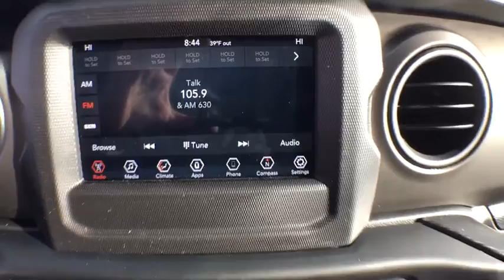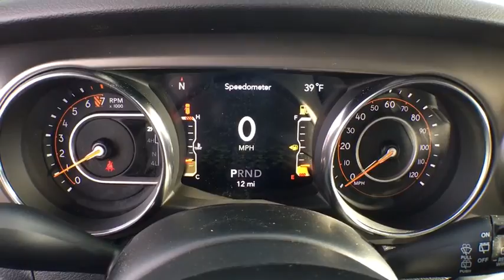2019 Jeep Wrangler Springfield, Woodbridge, Fairfax, Alexandria, Arlington, VA KW534746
Black Clearcoat New 2019 Jeep Wrangler available in Springfield, Virginia at Safford CDJR Springfield. Servicing the Woodbridge, Fairfax, Alexandria, Arlington, VA area.
2019 Jeep Wrangler UNLIMITED SPORT S 4X4 - Stock#: KW534746 - VIN#: 1C4HJXDG2KW534746

 Check out this 2019! Both practical and stylish! All of the following features are included: fully automatic headlights, skid plates, and a blind spot monitoring system. We pride ourselves on providing excellent customer service. Please don't hesitate to give us a call.
1-Yr SiriusXM Radio Service,50 State Emissions,7' Radio Group,7.0' Touchscreen Display,Air Conditioning w/Auto Temp Control,Air Filtering,Apple CarPlay,Automatic Headlamps,Black 3-Piece Hard Top,Blind Spot & Cross Path Detection,Cloth Low-Back Bucket Seats,Cluster 7.0' TFT Color Display,Convenience Group,Dana M200 Rear Axle,Deep Tint Sunscreen Windows,Engine: 3.6L V6 24V VVT UPG I w/ESS,For More Info, Call ,Freedom Panel Storage Bag,Front 1-Touch Down Power Windows,GPS Antenna Input,Google Android Auto,Hill Descent Control,Injection Molded Black Rear Bumper,Integrated Center Stack Radio,LED Taillamps,Leather Wrapped Steering Wheel,MOPAR All-Weather Floor Mats,No Soft Top,ParkSense Rear Park Assist System,Power Heated Mirrors,Quick Order Package 24S Sport S,Radio: Uconnect 4 w/7' Display,Rear Window Defroster,Rear Window Wiper/Washer,Remote Keyless Entry,Remote Start System,Safety Group,Security Alarm,SiriusXM Satellite Radio,Speed Sensitive Power Locks,Sun Visors w/Illuminated Vanity Mirrors,Tip Start,Transmission: 8-Speed Automatic,USB Host Flip,Universal Garage Door Opener,Wheels: 17' x 7.5' Tech Silver Aluminum